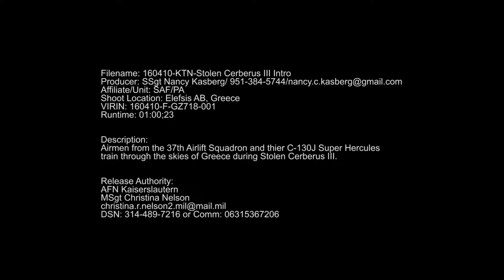Stolen Cerberus III Intro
Credit: Staff Sgt. Nancy Kasberg | Date Taken: 04/10/2016
Airmen from the 37th Airlift Squadron and their C-130J Super Hercules train through the skies of Greece during Stolen Cerberus III.